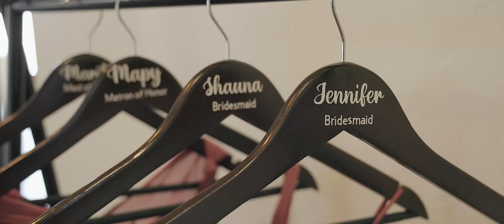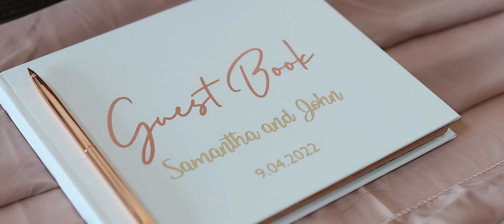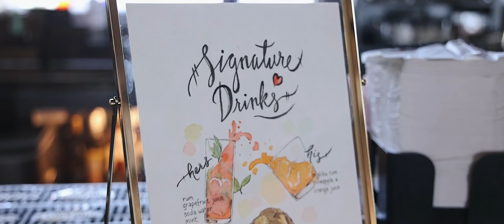Samantha & John | The Ranch at Silver Creek | Highlight